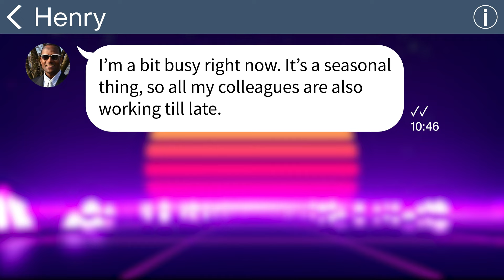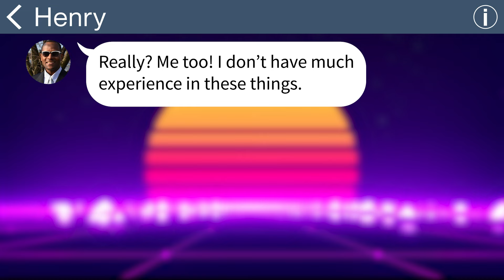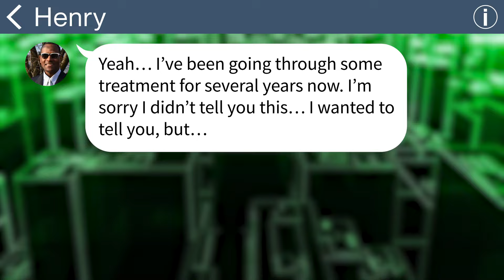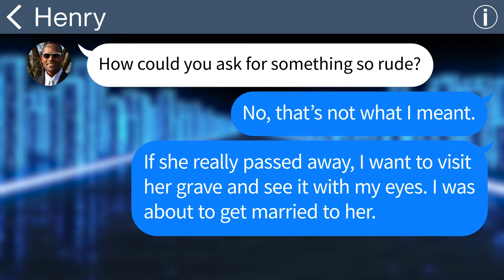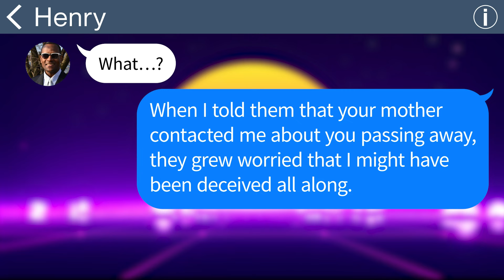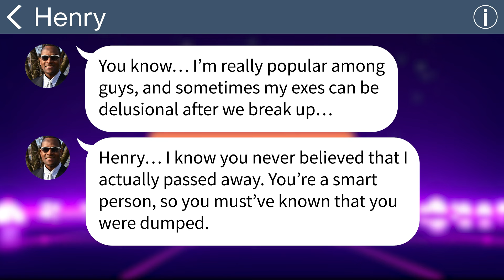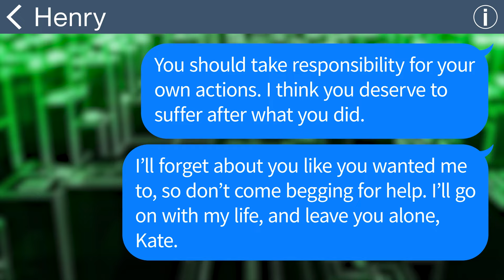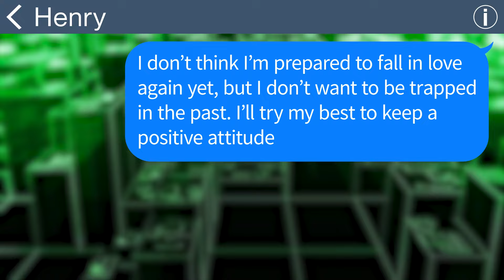【Apple】My fiancee couldn't meet my parents because she was in the hospital... A few days later...